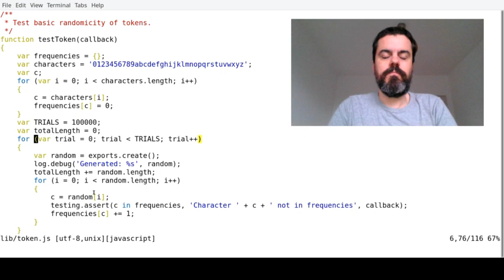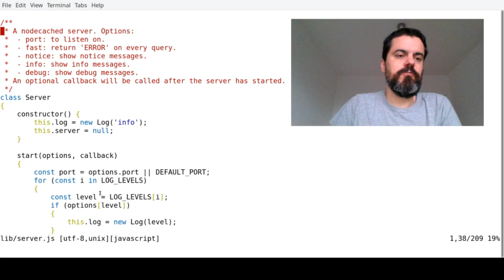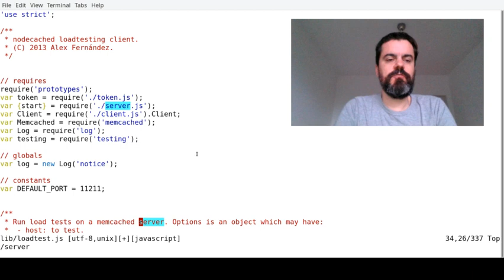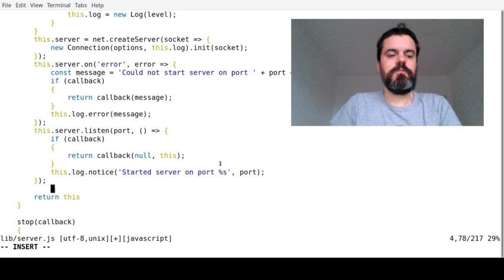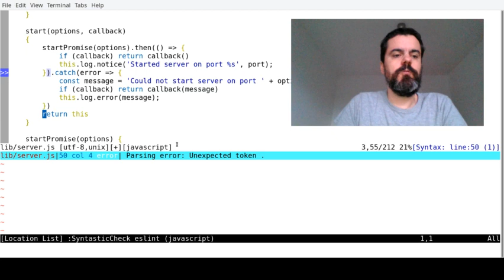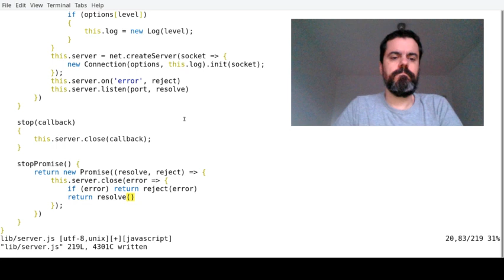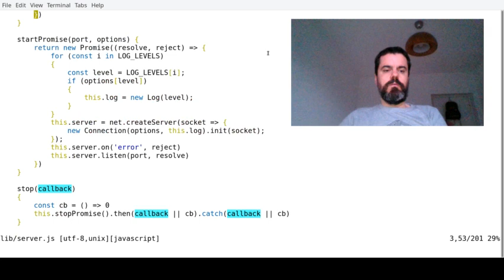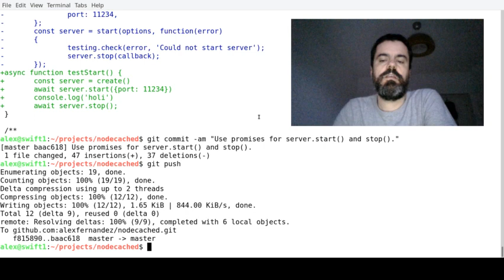Live coding 2020-04-19: nodecached 2(b)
En el cual seguimos con la refactorización de nodecached tras el cuelgue del Celerón: tras arreglar los tests, cambiamos callbacks por promesas mucho más manejables y modernas.

Repo se aceptan pull requests ;)